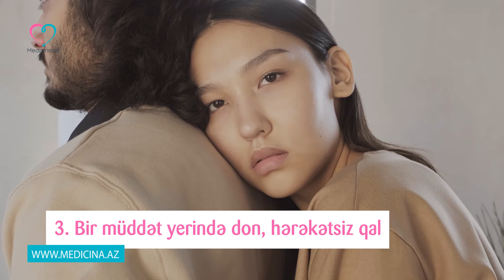Cinsi münasibətin müddətini dərmansız necə uzatmalı - Effektiv metodlar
İntim əlaqənin müddətinə nəzarət etmək mümkündür və bu insanın öz əlində ola bilər.